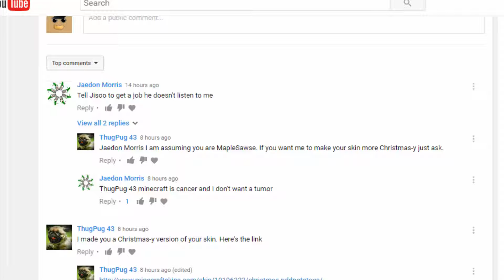The Most Crappy Cristmas Skin Ever made by Thug Pug 43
SO CRAPPY! nvm thx thug pug43